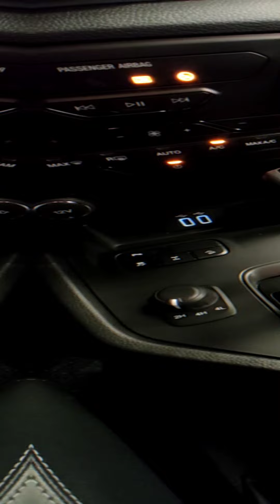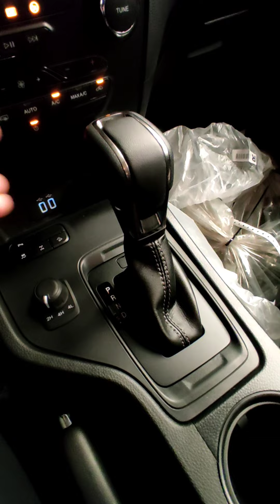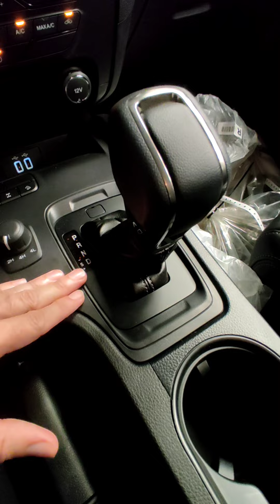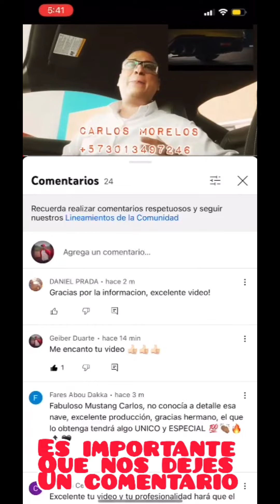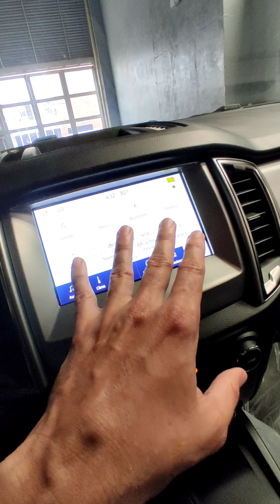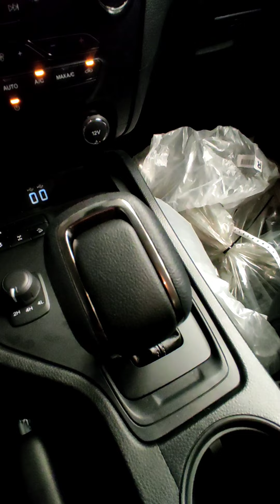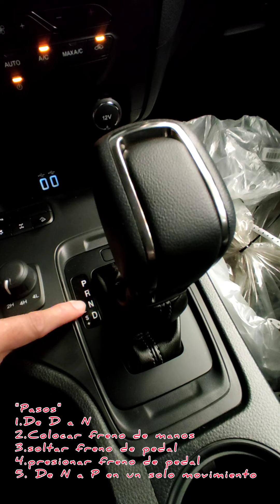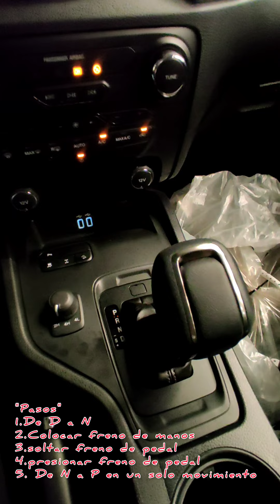Caja automática: Doce cosas prohibidas... La última es la mejor 😅 | Carlos Morelos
Una caja de cambios automática determina cuál es la mejor relación entre la potencia que produce el motor y la velocidad a la que circula el vehículo. Sin embargo, su funcionamiento es diferente al de un carro mecánico y por eso es necesario que tengas en cuenta varios aspectos al momento de usarla. Por eso, hoy te traigo doce consejos para no averiar tu convertidor.